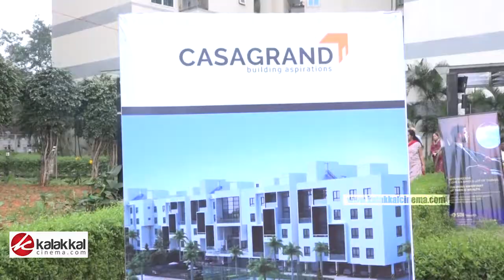Anna Nagar Cycling at Metro Zone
Anna Nagar Cycling at Metrob Zone